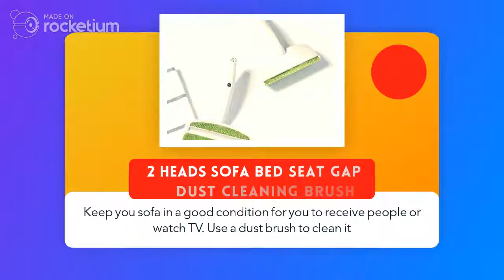Unique and Must-have Home Cleaning tools at ShopoBongo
Cool selection of cleaning tools for your house that you did not know you needed